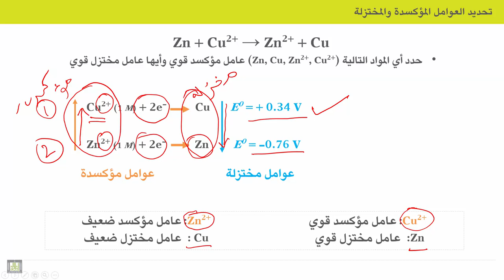الكيمياء الكهربية - الوحدة 9 | فوائد السلسة الكهروكيميائية - 1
الوحدة 9 : السلسلة الكهروكيميائية ومعادلة نرنست
الدرس 2 : فوائد السلسة الكهروكيميائية - 1
1. تحديد العوامل المؤكسدة والمختزلة باستخدام السلسلة الكهروكيميائية
2. خطوات تحديد العوامل المؤكسدة والمختزلة
3. أمثلة